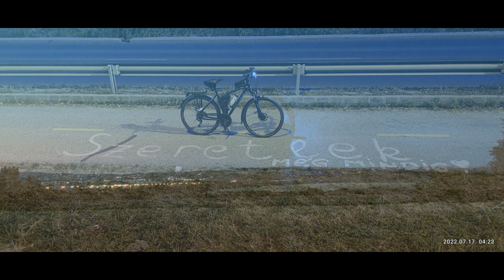Gödöllői kastélykert hajnalban ZENE: GBP